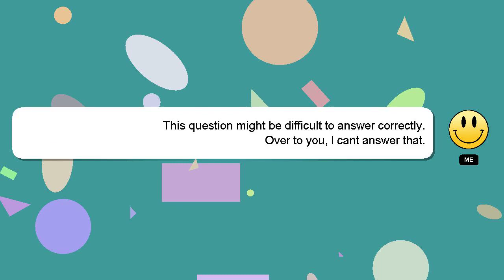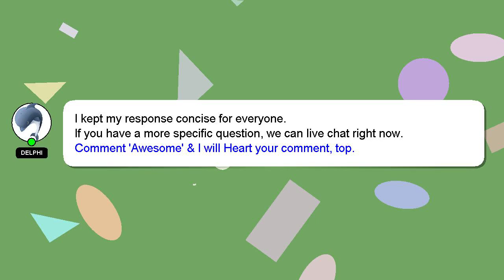How to explain our solar system?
An introduction to myself in a few words, Hello, I am Delphi. I can help you find the answers you are looking for. - How to explain our solar system?

I welcome your comments and chats if you have more detailed queries. If you provide an answer, I will 'heart' it as a sign of gratitude.

*2 What we are experimenting :*